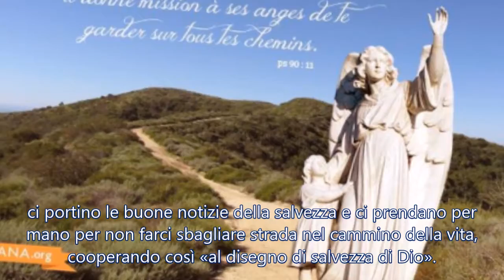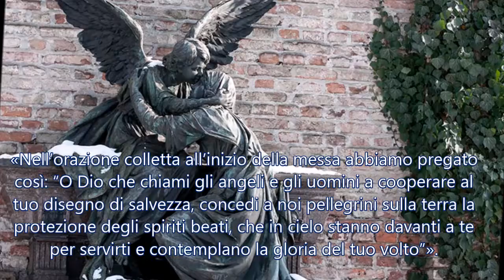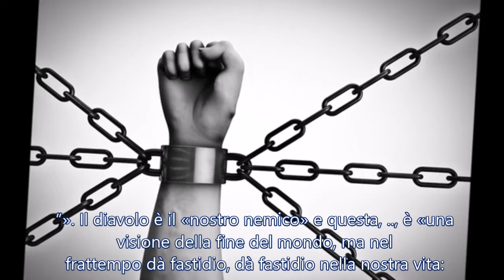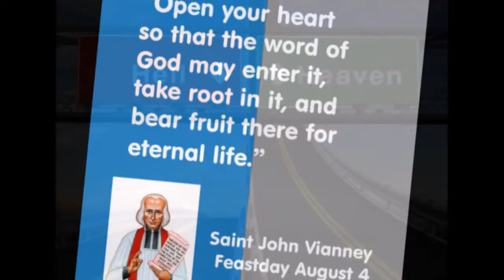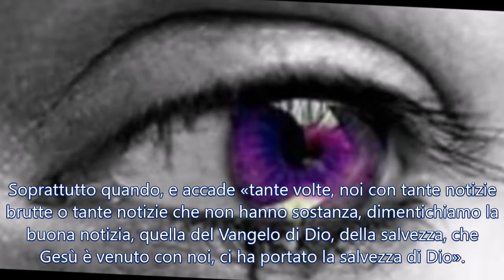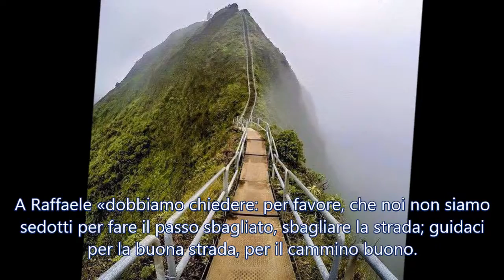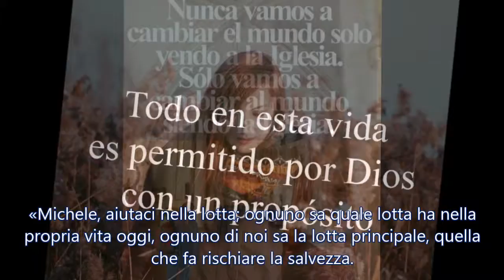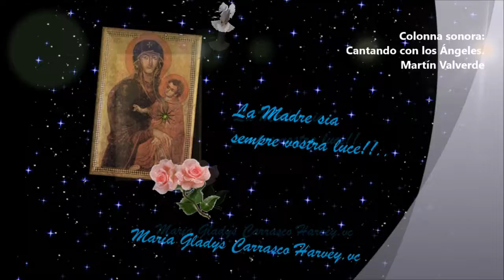Affidiamoci agli arcangeli FRANCESCO Papa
«Michele, aiutaci nella lotta; ognuno sa quale lotta ha nella propria vita oggi, ognuno di noi sa la lotta principale, quella che fa rischiare la salvezza. Aiutaci, Gabriele, portaci notizie, portaci la buona notizia della salvezza, che Gesù è con noi, che Gesù ci ha salvato e dacci speranza. Raffaele, prendici per mano e aiutaci nel cammino per non sbagliare la strada, per non rimanere fermi: sempre camminare, ma aiutati da te».FRANCESCO. Papa.